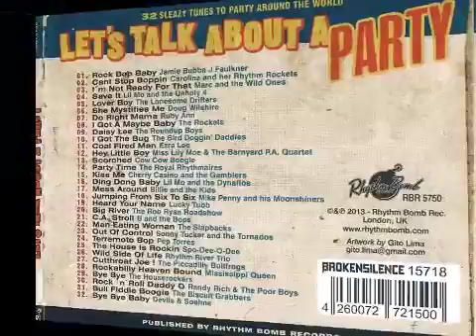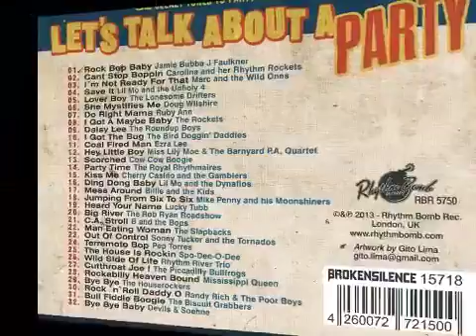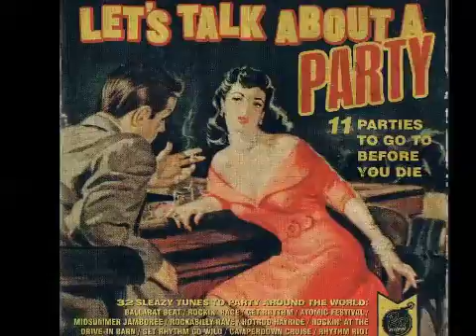Roundup Boys - Daisy Lee